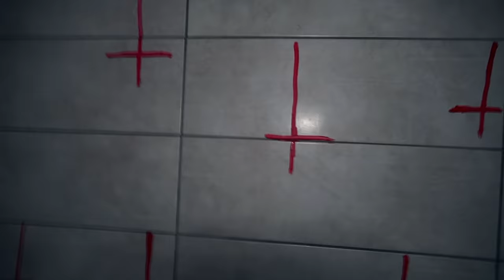НИКОГДА НЕ ПРИЗЫВАЙ SCP - 166 СУККУБ ПОДРОСТОК в 3:00 *НЕ СМОТРИ НА SCP 166*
Впервые я призвал девушку scp 166 суккуб подросток в реальной жизни. Это было жестко. Ее тело.. Людям мужского пола никогда не можно смотреть на scp 166 суккуб подростко, Потому что, после этого они теряют голову от любви к этому сцп. Я случайно увидел этот scp обьект и просто сошел с ума от любви к ней.. Но то что она сказала в конце меня испугало... Ведь на самом деле  я новый scp обьект

СПРАШИВАЙ: ask.fm/s_e_r_h_y_i__k_i_n_g